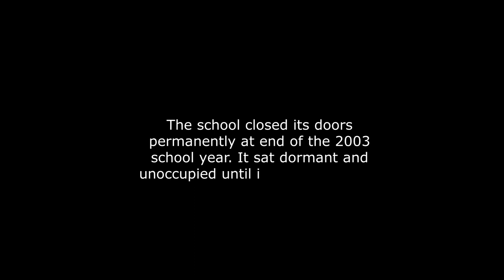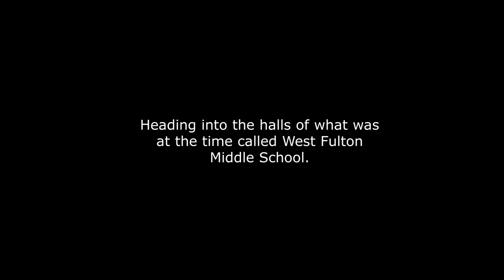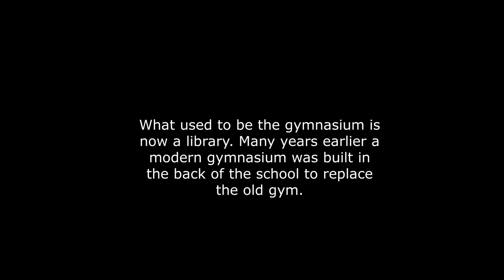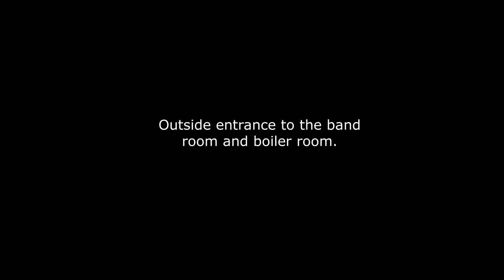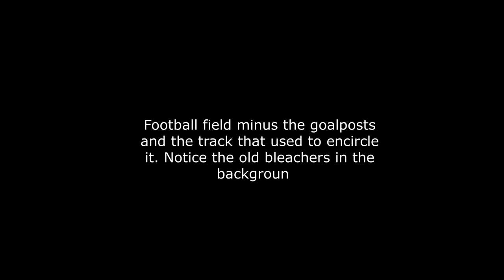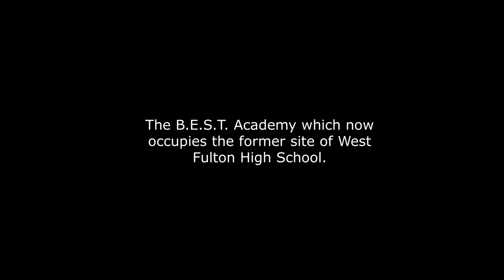West Fulton High School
Video of a 1996 Owls Club trip to West Fulton High School with vintage photos of the school and student activities integrated into it.